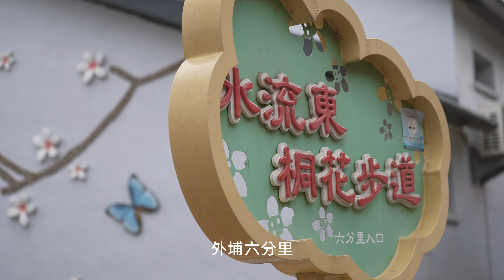后里之美 4K 攝影范達榕 2022 04 17